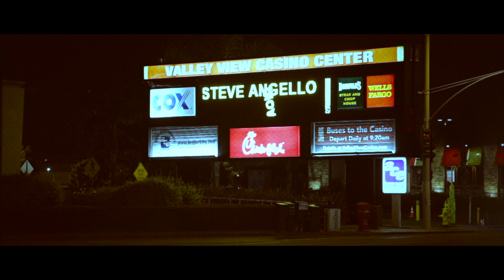Steve Angello, Steve Aoki, Zedd, Dimitri Vegas & Like Mike - presented by LED (Official Trailer)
Video Shot and Edited by Sunblock Studios, Inc.
Directed by Sam Sabawi

LED presents:
Steve Angello
Steve Aoki
Zedd
Dimitri Vegas & Like Mike
No Body

8pm-2am

Sports Arena (Valley View Casino Center)
3500 Sports Arena Boulevard